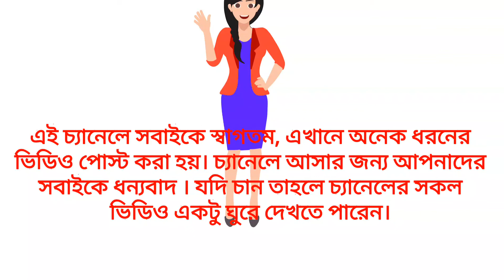Channel trailer for all subscribers....... Md Abu Hanif Abu Hanif